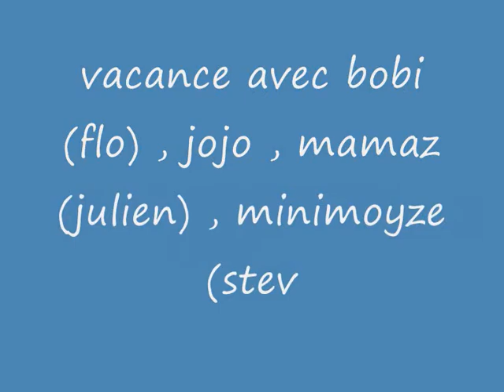vacance cher la mémé a jojo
vacance